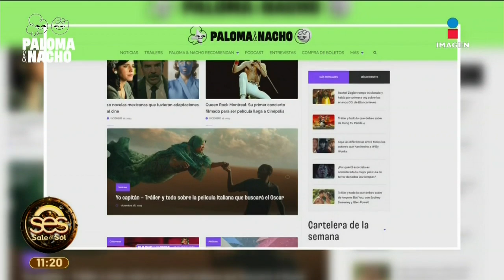RECOMENDACIONES SEMANALES - SALE EL SOL 28/12/23 | PALOMA Y NACHO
La mejor manera de empezar el año es yendo al cine, por eso mis amigos Hector Trejo y SaleElSol te platican sobre los mejores estrenos de esta semana. ¿Cuál estás esperando?